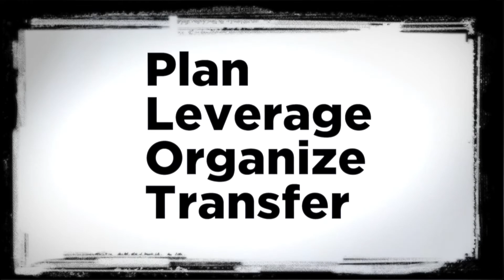Brooklyn Film Festival | 2011 Trailer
Talent: Kevin Gebhard
Director: Corey Wascinski
Producer: Nicholas Weissman
Executive Producer: Marco Ursino
Director of Photography: Nicholas Weissman
Camera Operator: Jack Sherman
Gaffer: Nat Aguilar
AD: Keith Miller
AC: John Kersten
Photographer: Victoria Will
Key Grip: Ezra Peace
Graphics: Adam Gravois
Sound Mix: Corbin Sound
Artistic Direction: Drew Callander

Shot at "East of Hollywood" in Brooklyn, NY

Plan
Leverage
Organize
Trailer